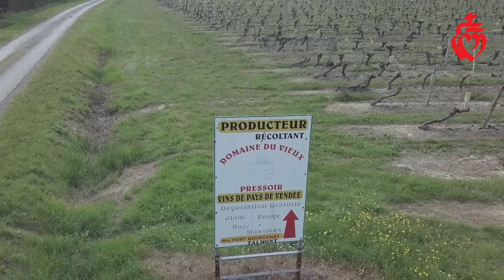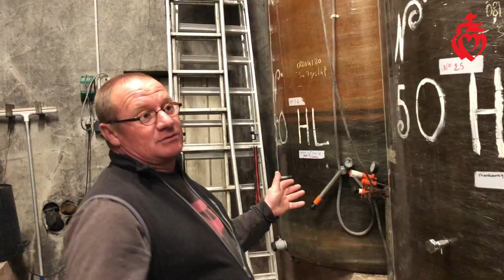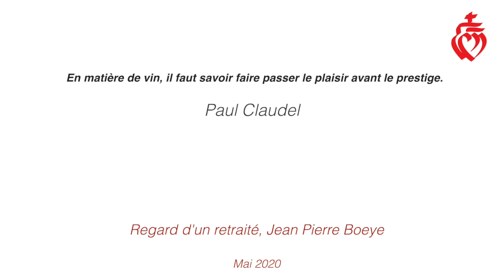Talmont Saint Hilaire, Une saison de vignerons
Parisien en retraite à Talmont Saint Hilaire et passionné de vidéos et photos.J'ai suivi un vigneron durant la saison 2019 N° 1 d'une petite série que j'appel "un regard de retraité".

De janvier à octobre 2019 j'ai filmé et suivi les étapes importante